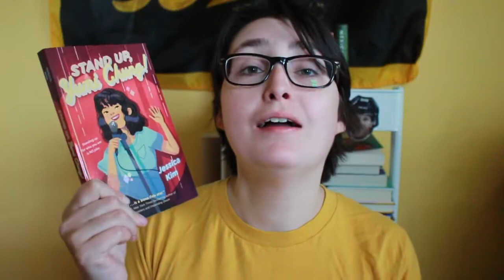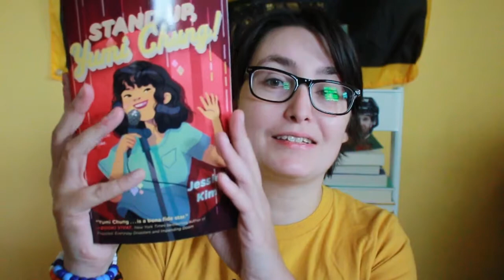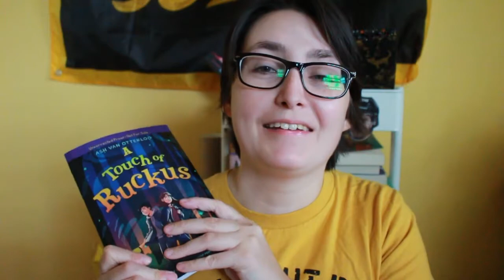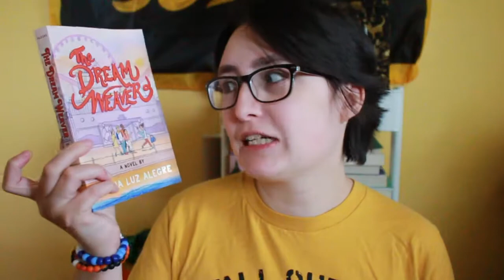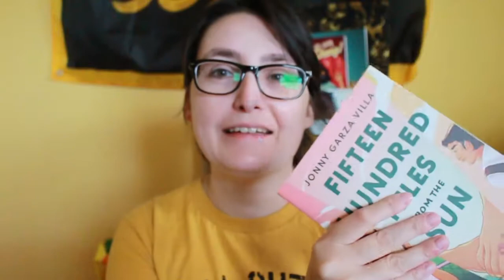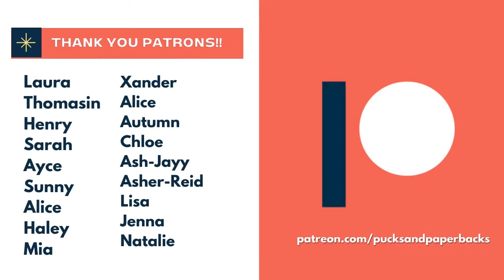FALL TBR 2021 | Latinx A Thon, Read O Rama TBR, & BlackOWeen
[CC] My Fall TBR 2021  including the books I want to read this Fall season. Thrillers, Latinx books, and an Indigenous hockey memoir!  What book are you looking forward to reading this Fall or Spring?

In this video, I share the books I want to read this Fall (October and November) including the readathons Latinx A Thon, Latinx Book Bingo Read O Rama, and BlackOWeen. I share thrillers, autumnal middle grades, and the books I'm currently reading and need to finish!

00:00 Intro 1:20
1:21 Read O Rama TBR 3:02
3:03 Current Reads 4:14
4:15 Latinx Heritage Month TBR 5:28
5:29 BlackOWeen TBR 7:38
7:39 Indigathon & Call Me Indian 8:32
8:33 Outro 9:16

Hi! My name is Alex, I'm a transmasculine Booktuber & my pronouns ARE he/him/his. This video is a my seasonal Fall TBR for October & November. I briefly talk about my current reads and the books I want to read for Fall 2021.

I used Rev to caption this video. Try it out yourself with my referral